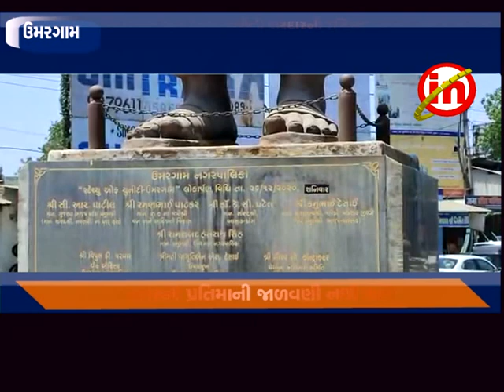ઉમરગામ : સરદાર પટેલની પ્રતિમાની જાળવણી માટે પાલિકા ઉદાસીન